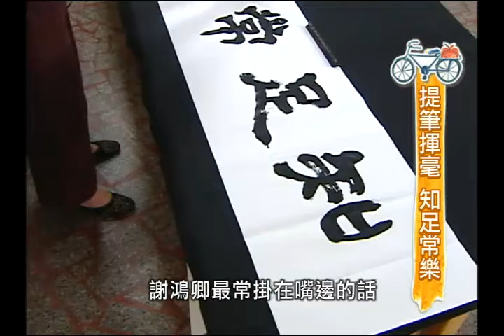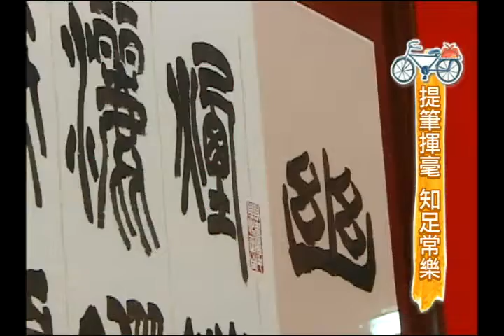來怡客-第六季-第67集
謝鴻卿是苗栗客家人，也是位女性書法家。學習書法至今已30多年，她嘗試將書法的各種書體做變化，並開始在陶坏上刻製創作，希望可以打破傳統書法形式。另外她也嘗試在刻製的內容加入新元素，呈現客家女性的雅性。不斷挑戰，書法成功融入陶刻之中，下一步，她還想結合書法和青花。廣讀詩書、書藝精進是現階段的目標。 客語教學每日一句：要有耐心(愛有耐心)、努力做下去(煞猛去做)